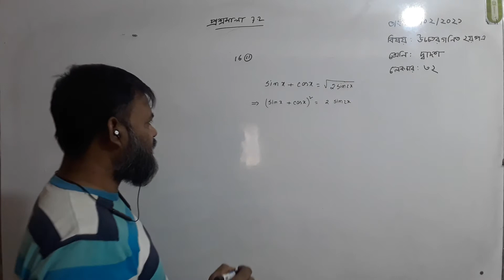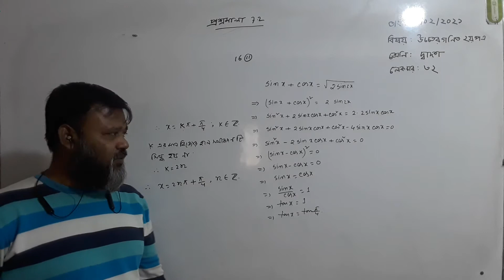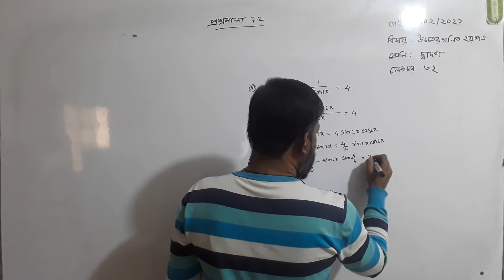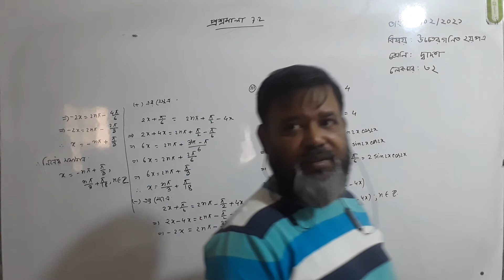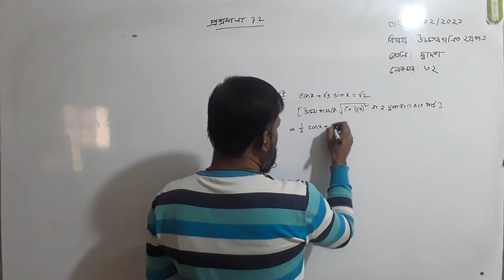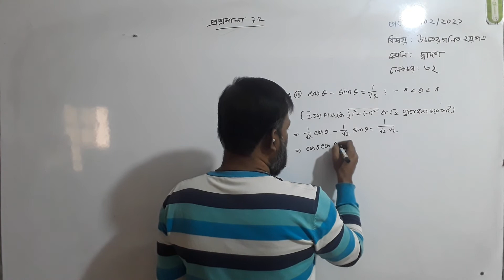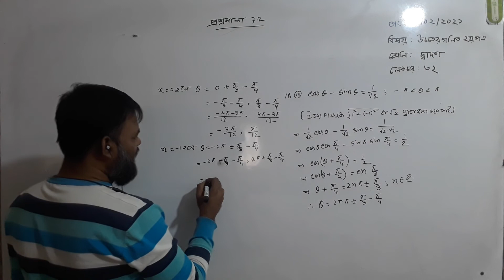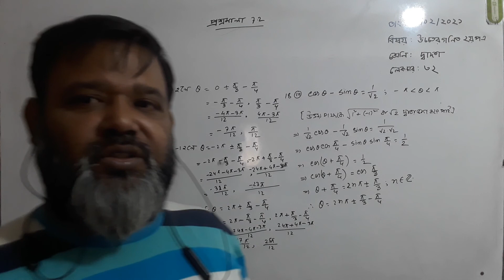Class- XII, Hai Sir, Subject- H. Math (2nd Paper) Lecture # 32, Date- 18.02.2021